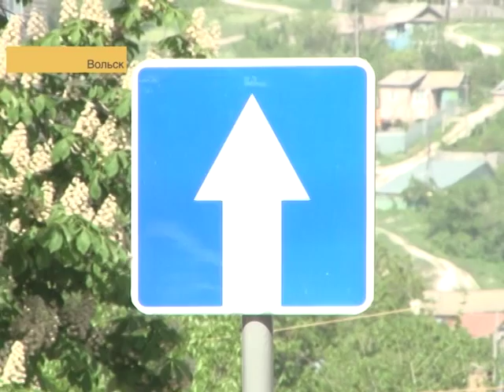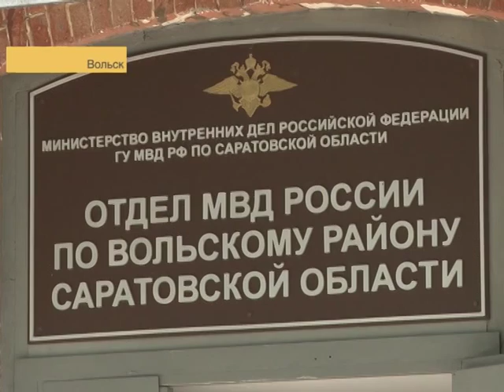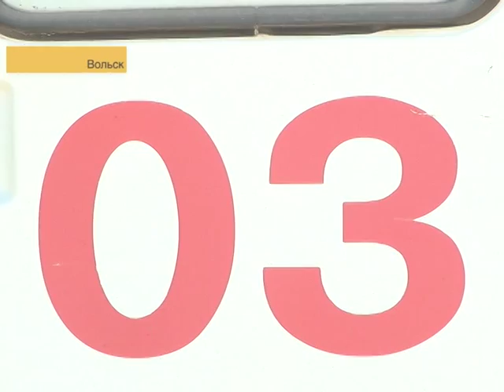Умирающий пациент на скорой и штрафстоянка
В Вольске произошел беспрецедентный случай. Карету скорой помощи вместе с тяжелобольным пациентом едва не отправили на штрафстоянку. Дело в том, что автомобиль двигался по встречной полосе с выключенными спецсигналами. И инспектор ДПС решил остановить нарушителя. В ситуации разбирался наш корреспондент. Сюжет вышел в эфир 15 мая.